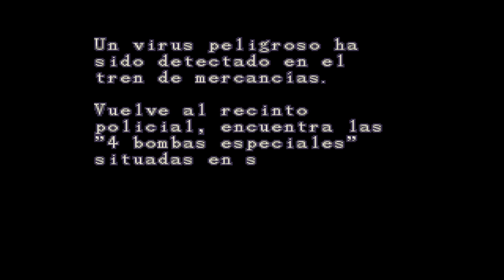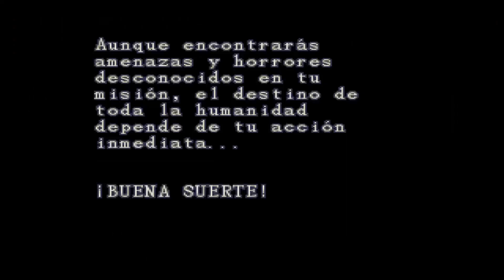Resident Evil 2 GOG / Extreme Battle - Leon Lv 1 parte 1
Hola gente, acá les traigo resident evil 2 1999 para pc, espero que les guste, en esta ocasión jugare en modo importación, que no se es, pero si se, que sera en dificil !.
CAPITULOS:
00:00. Presentación del video
02:17. Primera fase
07:18. Segunda fase
36:18. Tercera fase parte 1
45:15. Despedida del video